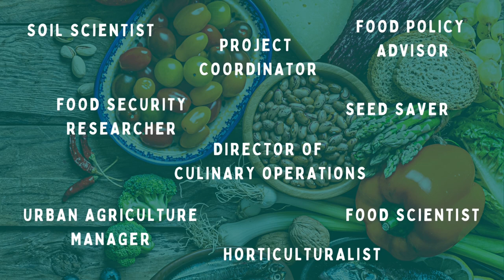Food Leader Interview Series: Mesum & Chukwudi - Soil Science Laboratory Coordinator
This is “What Do You Bring to the Table?”, a nonprofit project made by youth, for youth, that aims to explore the many, many career paths available within our Canadian food systems. By interviewing industry leaders across the country, we get a first hand look at the various existing and emerging agri-food career opportunities, with a particular focus on equity and sustainability. We want to thank the Gay Lea Foundation for their generosity in supporting this project, as well as the Catherine & Maxwell Meighen Foundation and the Peterborough K.M. Hunter Charitable Foundation.

and sign up for our free monthly e-newsletter to stay involved. Or, if you have the means to, contribute with a monetary donation through our website. Thanks for listening!

** All Season 3 episodes are edited by youth leader, Jan Wang! **

ABOUT CHUKWUDI:
Dr. Chukwudi Amadi is the Laboratory Coordinator in the Department of Soil Science at the University of Saskatchewan, where he teaches laboratory based courses in the areas of agriculture, soil science, environmental science, and renewable resource management. Dr. Amadi obtained his doctorate degree at the U of S., where he studied greenhouse gas emissions in agroforestry systems. Since then, he has been involved in undergraduate teaching in the College of Agriculture and Bioresources. In his spare time, Dr. Amadi enjoys playing ping pong, even though his wife, Jennifer keeps beating him in the game.

ABOUT MESUM:
My name is Mesum Ali and I am a student of grade 9. I am also a Canadian Army Cadet for last 3 years. Additionally, I am a regular volunteer with Autism Speaks Canada and recently been elected as Student Representative for HWDSB Human Rights and Equity (HRE) Community Advisory Committee.
I became interested in food industry since I was very little because my father is a food service manager for 15 years and my mother runs a catering business. So, food and food related issues have always been a ‘hot topic’ in our house. I have joined YFS to learn more about how food system work especially what kind jobs are available in industry and academic pathways leading to those careers.